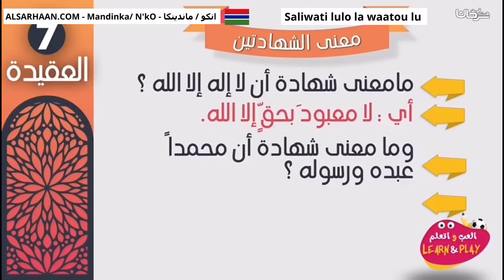Sedeya kuma kangho معنى شهادتين